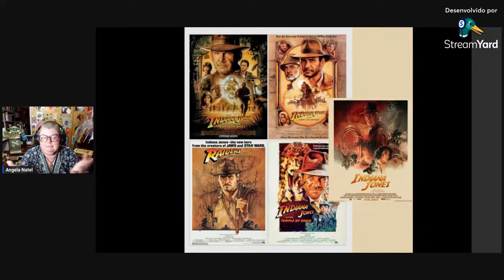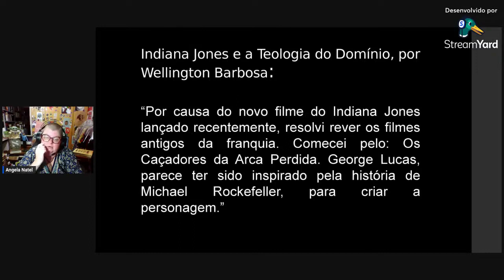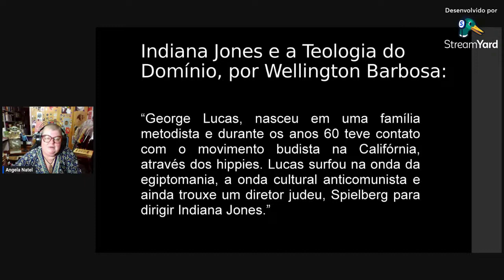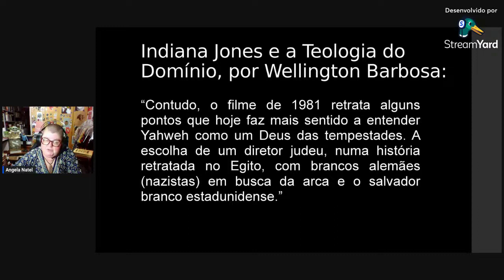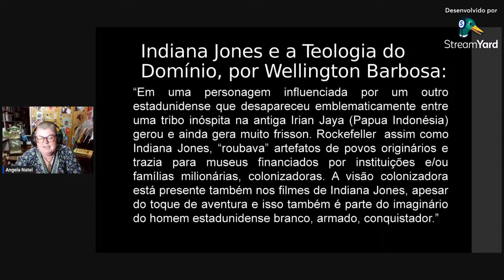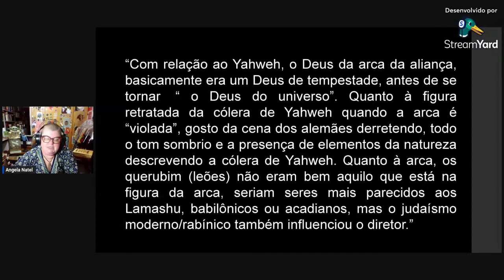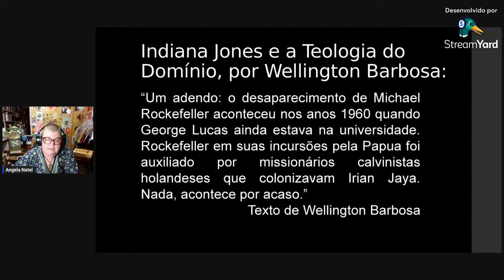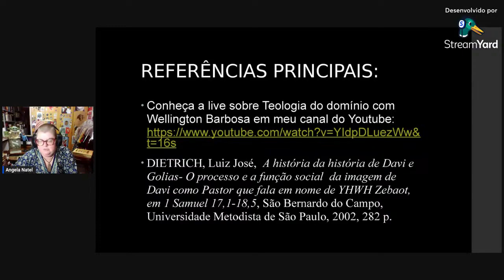Indiana Jones e a Teologia do domínio.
Saiba mais no Curso “Saul e o usurpador Davi: os livros de Samuel”
Para informações e inscrição:

FORMAS DE PAGAMENTO:
2. PicPay: @angelanatel
3. Mercado Pago (nesse caso acrescentando 5 reais ao valor total)